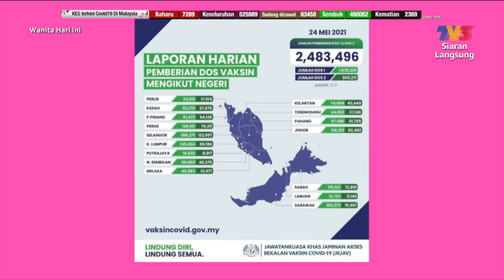Pengalaman Pesakit COVID-19 | WHI (26 Mei 2021)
Topik: Pengalaman Pesakit COVID-19